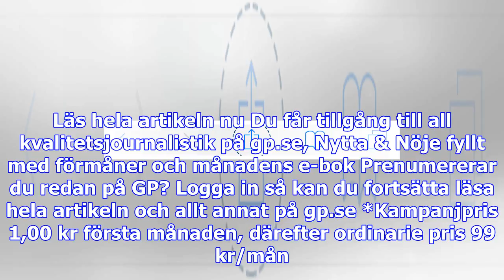Oklart vem som tog det beslutet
Göteborg Alla är överens om att det tagits ett beslut om att Max behandlingen ska få fortsätta. Men ...